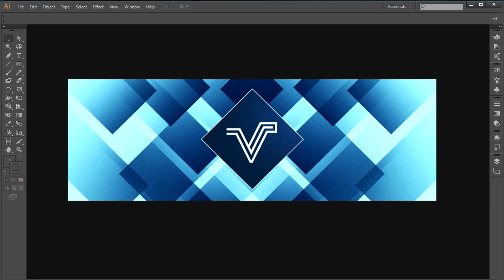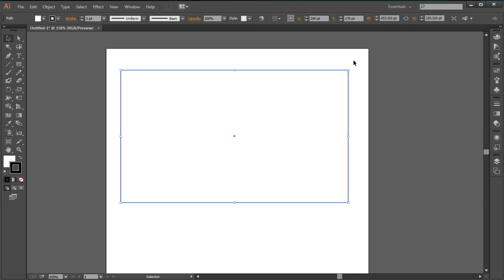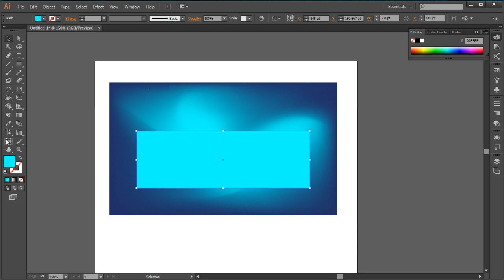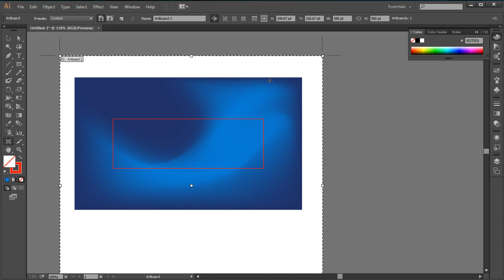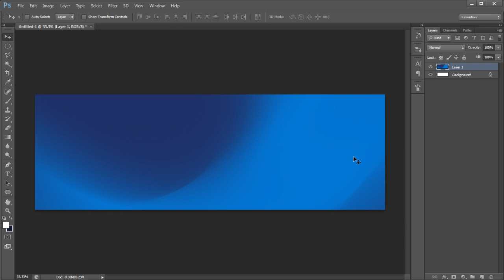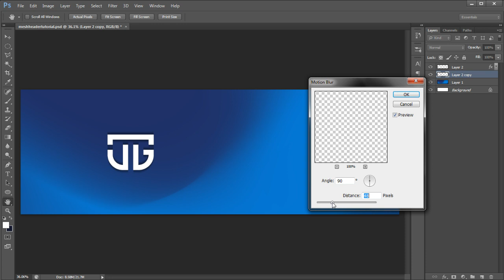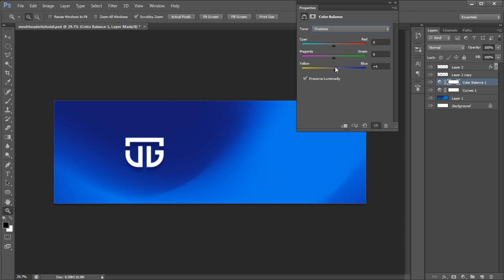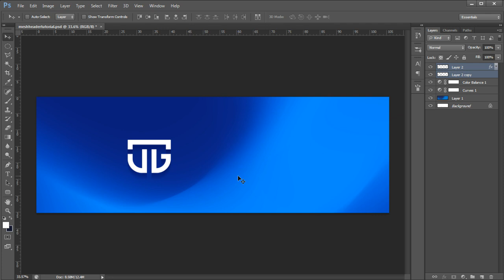How to Make an Abstract, Minimalistic Twitter Header!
How to create your own stocks with Illustrator's Gradient Mesh tool. I also go over some adjustments you can make in Photoshop to finalise it as a Twitter header, but the Gradient mesh can be used for anything!

As I mentioned a tonne, I filmed a tutorial on the VisualArts channel, if you'd like to watch that